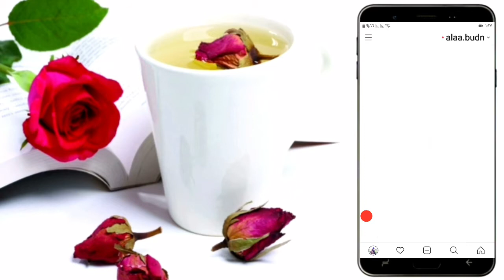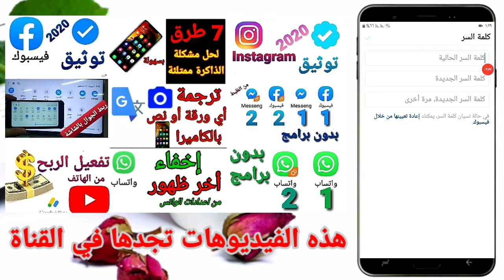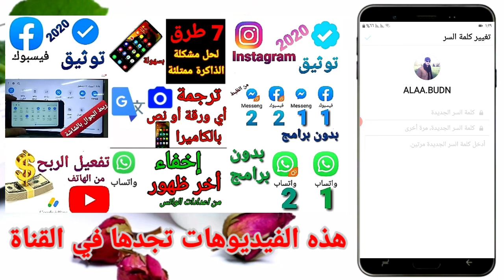كيف اغير كلمة السر في الانستقرام بدون الكلمة القديمة | كيف تغير كلمة السر في الانستقرام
طريقة تغير كلمة سر الانستقرام بدون كلمة السر القديمة
كيفية تغير كلمة سر الانستقرام
تغير كلمة السر في الانستقرام بدون الكلمة القديمة
تغير تغير باسورد الانستقرام بدون كلمة السر القديمة
كيف تغير كلمة سر الانستقرام بدون كلمة السر القديمة